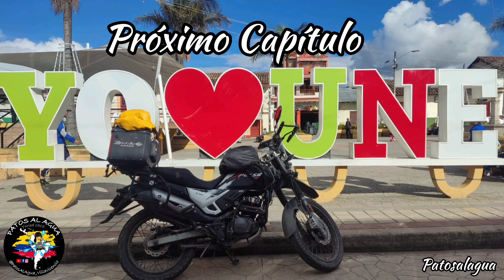Ventanas de Tisquizoque, Ruta Patos al Agua.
Ya está disponible el Capítulo 2 de nuestro recorrido por las Ventanas de Tisquizoque, un lugar mágico que debes agendar en tu libreta para conocer.

Espero lo disfrutes le des mucho amor al contenido y me ayudes a compartir ☺️💪🏼.

MARCAS DE TIEMPO:
0:00 introducción.
0:44 Estado de la vía.
2:52 recorrido para llegar a la cueva.
4:38 ingresando a la cueva.
6:59 Ventanas de Tisquizoque.
11:03 Información de Contactos.